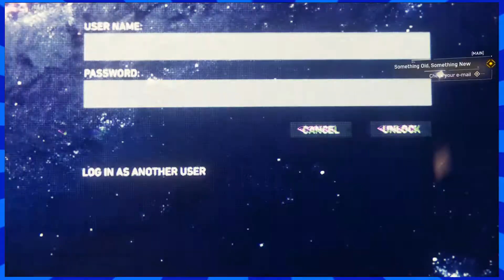Spider-Man - 3 - New Digs - Spectro Sofa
Looking good feeling good.

Your Sofa Cushions are!
Jesse, Aaron, and Terrence